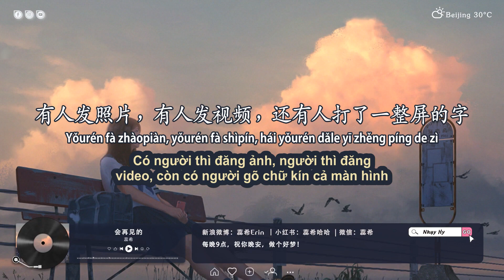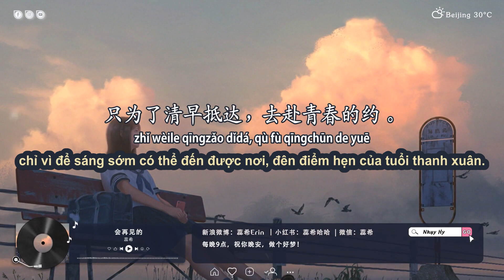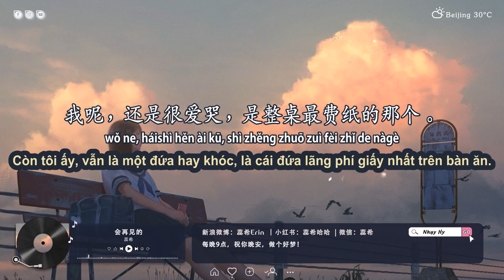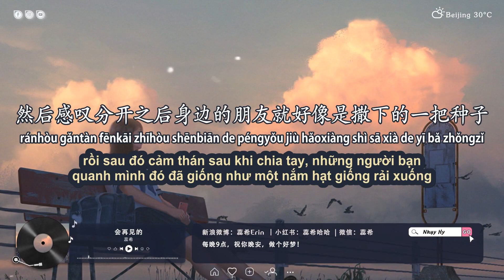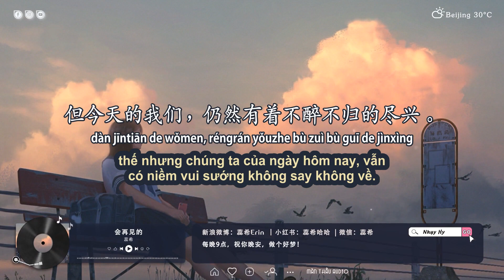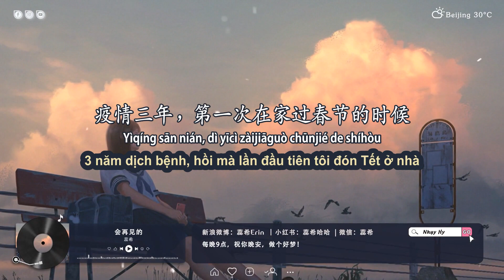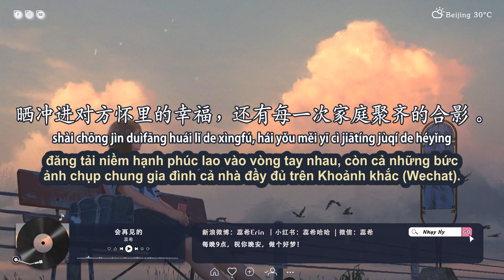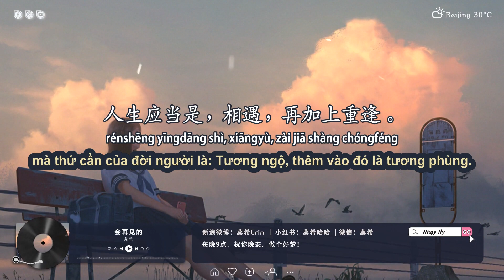Nhụy Hy 2023 | số 121 | Sẽ gặp lại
Tên bài: 会再见的
Giọng đọc: Nhụy Hy 蕊希
Edit & Sub radio: Màn Thầu Audio !
Bài hát được sử dụng trong bài: In the Unknown - Mike Parr